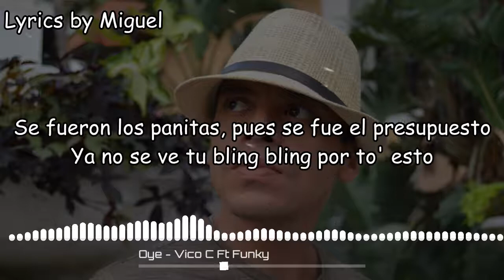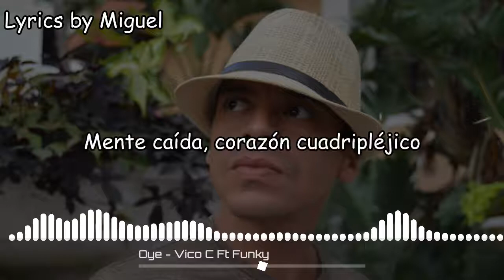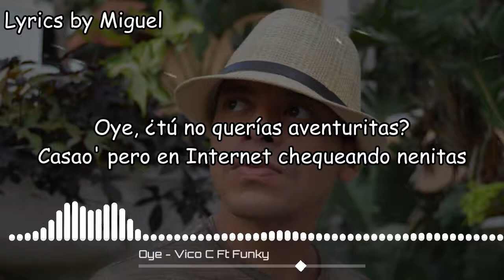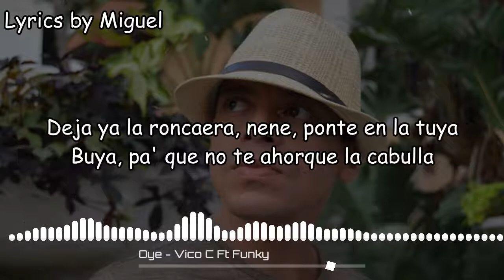LETRA - Oye - Vico C Ft Funky.